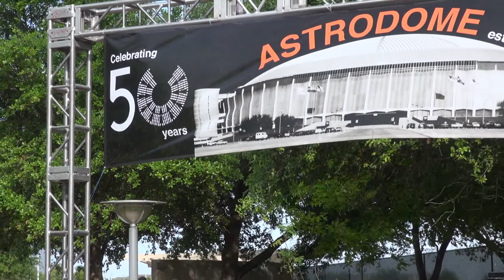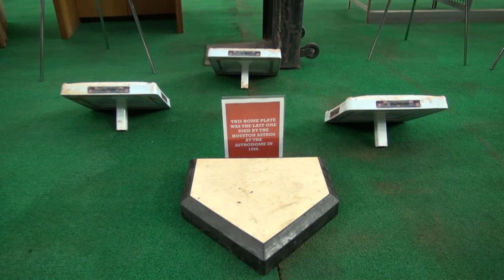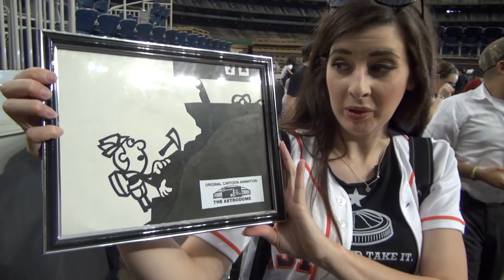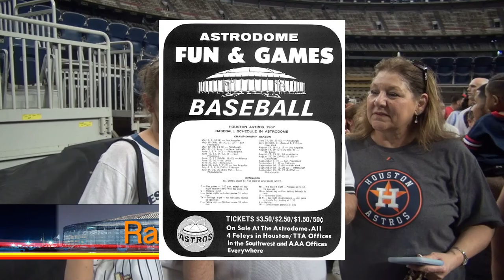Astrodome 50th Anniversary Party HMS TV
April 9,2015 Houston Celebrated The Astrodome's 50th Anniversary and we asked fans "What's Your Favorite Memory of The Dome?". Watch and see the fans answers on HMS TV.